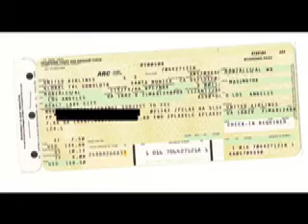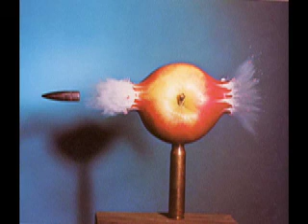Headkrack - "Robert Blake" (Freestyle)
Headkrack freestyles about the night Robert Blake has his wife shot. All off the dome!  Beats courtesy of Brown Out.